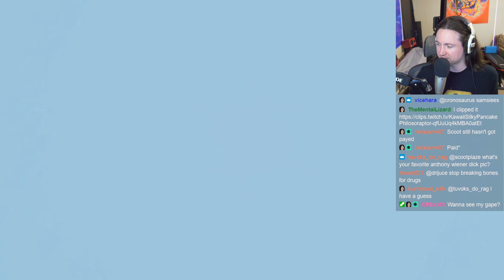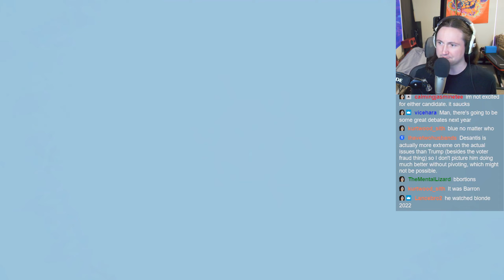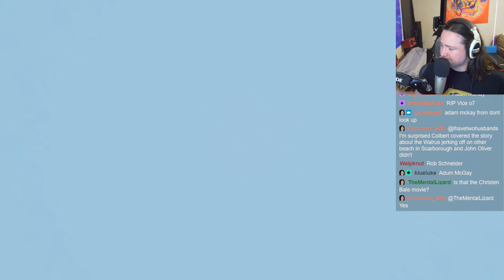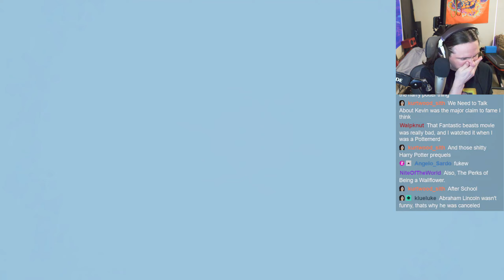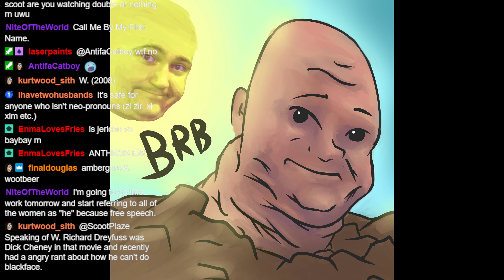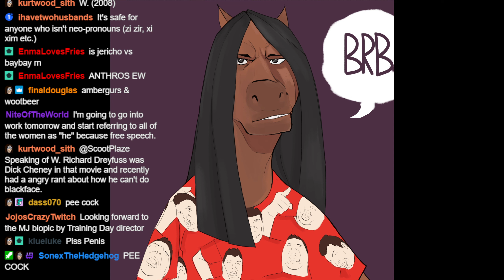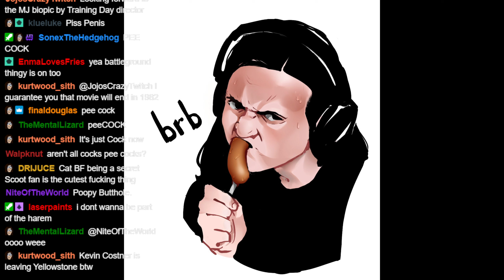Donkey Kong Country: Tropical Freeze (Part 26)